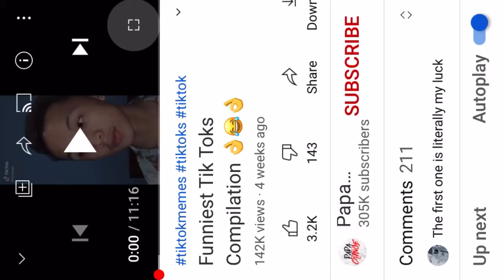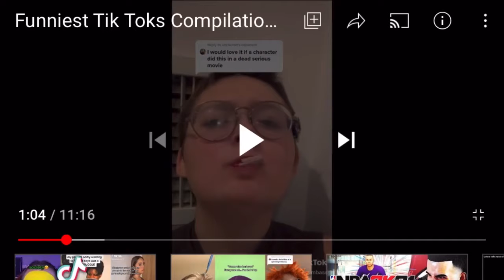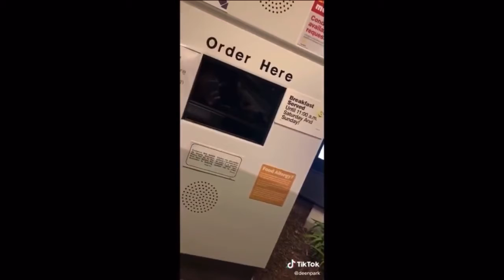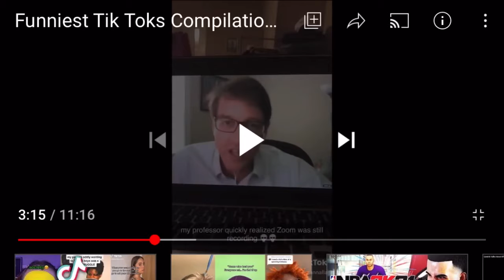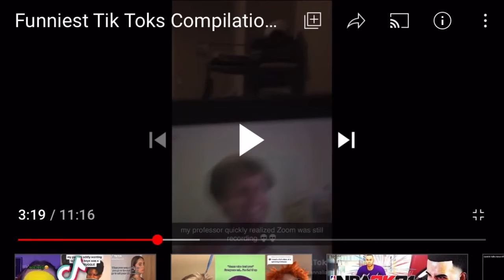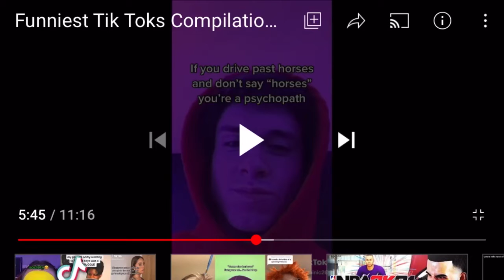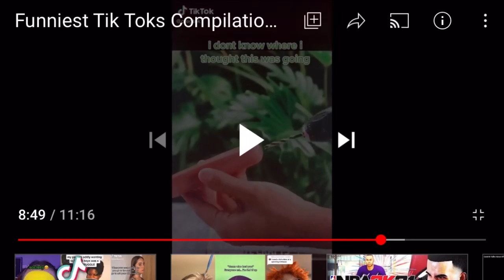Davienomar reactions to funniest tik toks compilation !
davienomar HR grinding bro if you enjoy this send me some videos @davienomar on the gram !